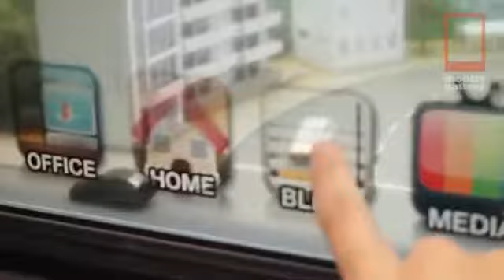Samsungov pametni prozor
Tehnologiju koju smo do sada viđali samo u filmovima ("Suvišni izveštaj", Tom Kruz) Samsung uvodi i u naše domove. Ovaj  "pametni prozor" se ponaša kao računar, pri čemu ljudi sa druge strane NE VIDE ono što vi gledate.

Tehnologija je prikazana na najvećem sajmu potrošačke elektronike CES 2012.